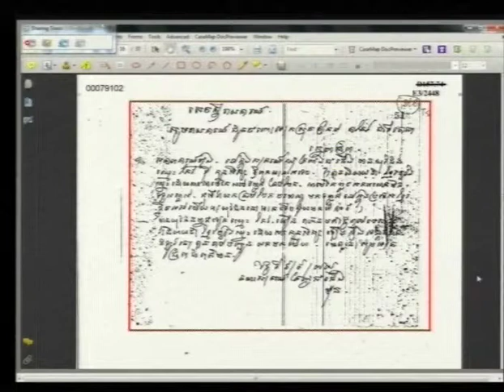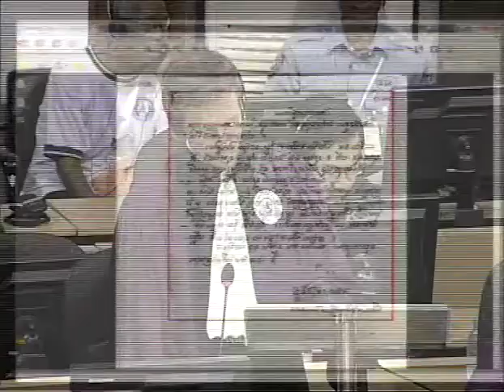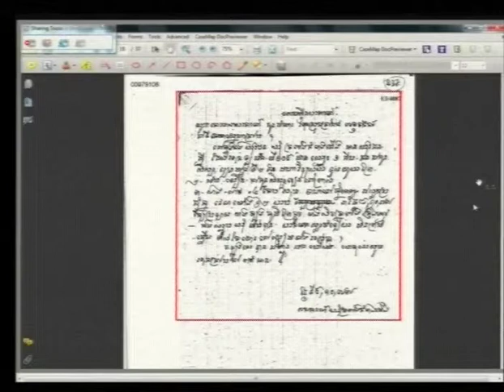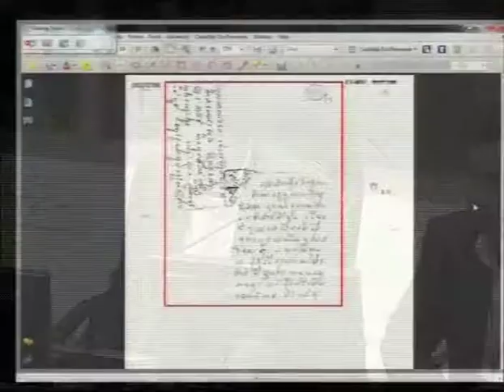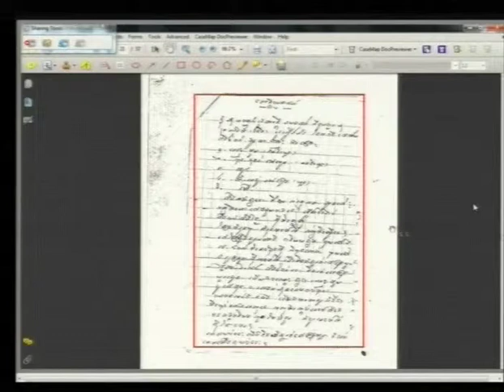Session 2 - 21 April 2015 - Case 002/02 (EN/FR)